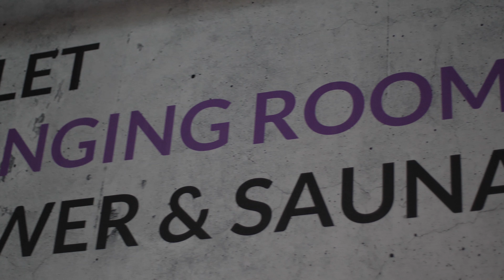Part 3 - Social media life & work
Hi everyone,

Welcome back to a new episode, this one is all about my online job as a creator, I'm doing this with much love, amazing people & so much passion and i'm so blessed to be where I am at this moment in my life :)

Super thankful for everyone who is following & supporting my journey!!

Much love,

Guusje